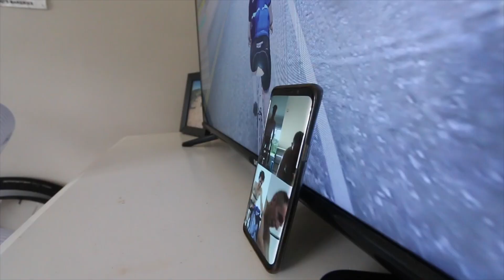how my legs feel after riding 330km in one ride...